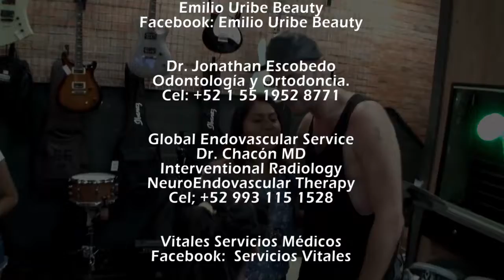El Diván de las Estrellas con Santiago d'Hiriart EP 2 • Atl Garza Parte 3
Atl Garza en El Diván de las Estrellas con Santiago d'Hiriart
Disfruta de la primera parte del Segundo Episodio, Parte 3, del El Diván de las Estrellas con nuestro invitado especial ATL Garza.